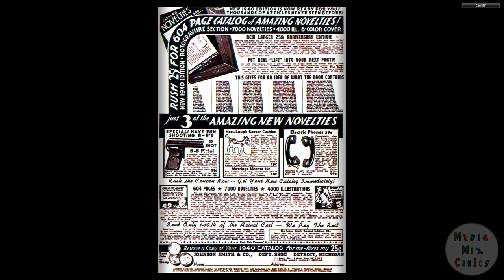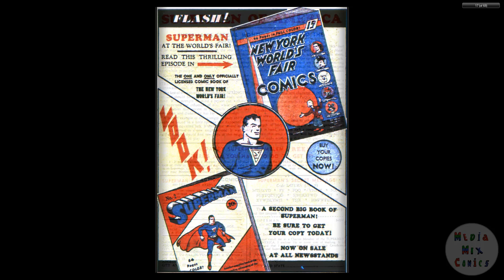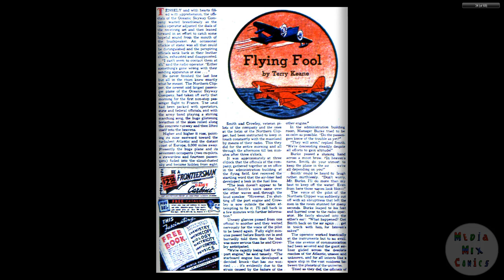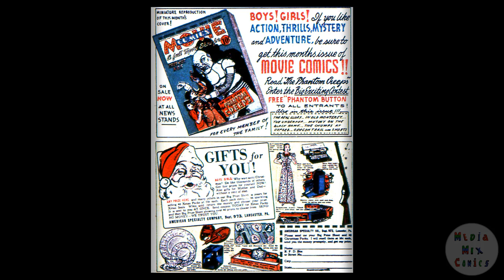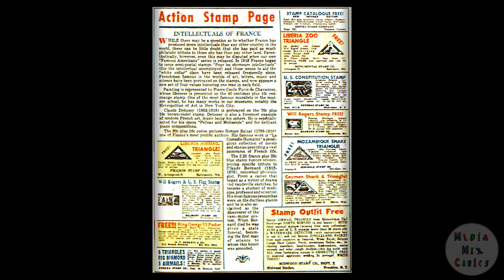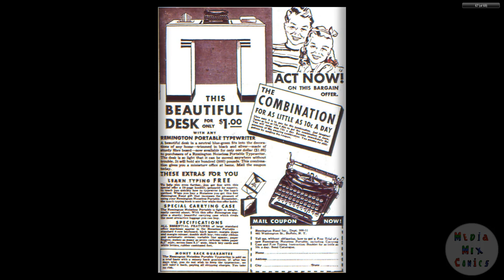DC CHRONOLOGY____00162 Action Comics 018